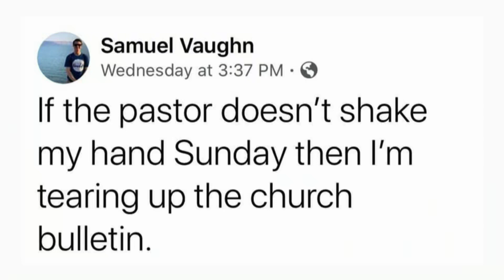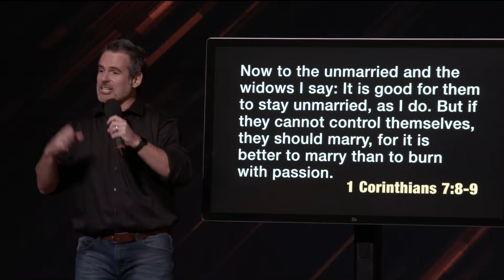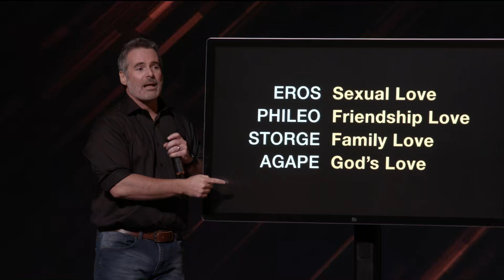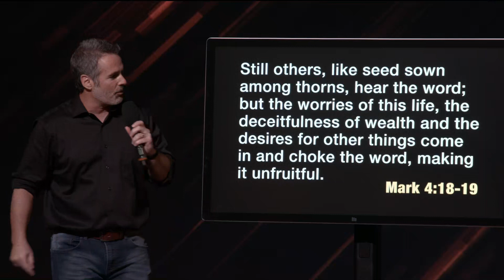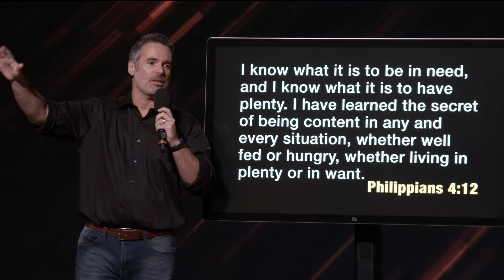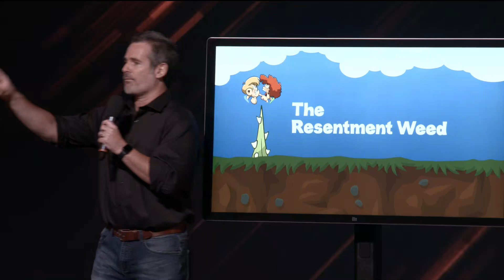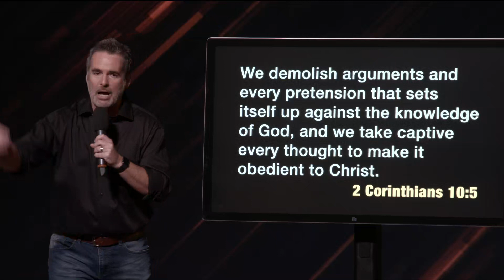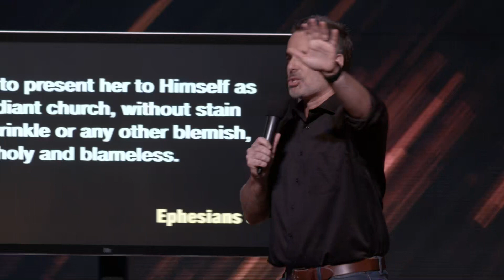Toxic Relationship Issues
There are weeds that will grow in your marriage that will choke the life out of it.  Finding the root of those issues and taking them to Jesus will heal your marriage.